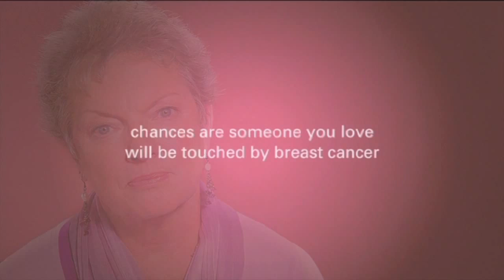Prophylactic Mastectomy Defined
A prophylactic mastectomy is when a woman opts to have her breast(s) removed as a prevention against breast cancer. Learn more from Dr. Harness in the video.

In this clip, Jay Harness, MD, FACS explains what a prophylactic mastectomy is.

When we use the term 'prophylactic' in talking about breast, we are talking about a prophylactic mastectomy, in other words, the removal of a healthy breast. Why in the world would we ever want to do that? Well, part of this is driven now by patient choice. There are patients who say, "Gee, I have had a cancer on one side and I have had a mastectomy on that side. I never want to deal with this again. I simply want the other breast off."

Another example of the use of prophylactic mastectomy, or plural mastectomy (meaning both breasts), would be in somebody who is gene-positive, who know that their chance of getting a breast cancer is 80%, and this is a preemptive strike, if you will, to prevent ever getting breast cancer.

In that sort of circumstances, prophylactic mastectomy is prior to ever having a breast cancer and lowers the gene-positive patient's chance of dying from breast cancer by a little greater than 95%. There's no mastectomy on the planet that can remove 1000% of all breast tissue, but greater than 99% is removed with a mastectomy -- prophylactic or not.